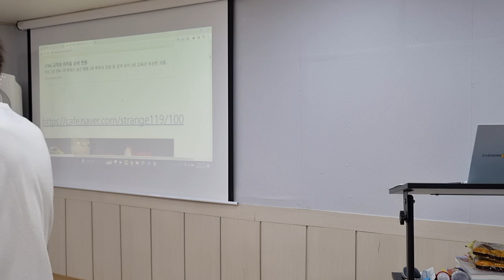송샘의 교직 실무 구축 배경: 기윤실 강서모임 저자와의 대화